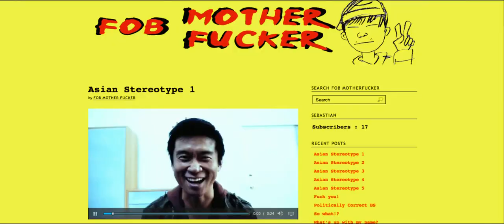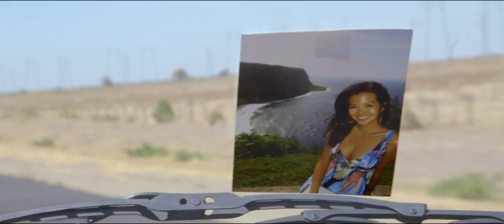SAKE-BOMB Trailer (Directed by Junya Sakino. Japan/America, 2013)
A sarcastic and self-deprecating Asian-American must take his naive Japanese cousin on a road trip along the California coast to find his ex-girlfriend.